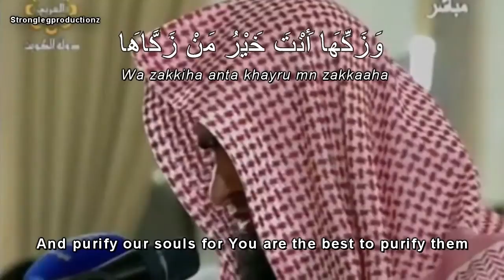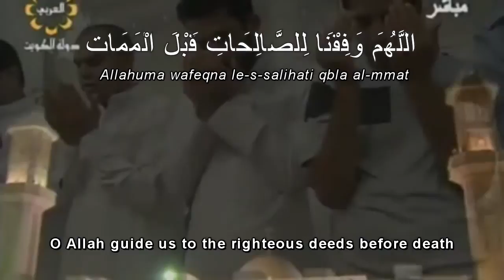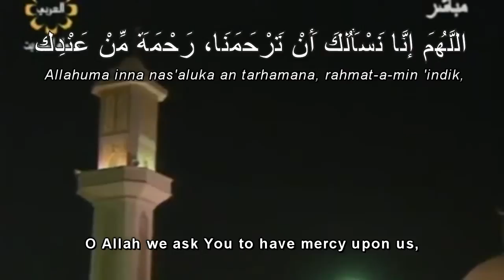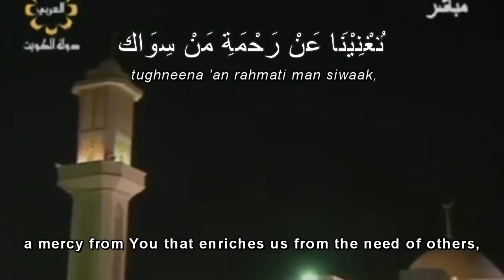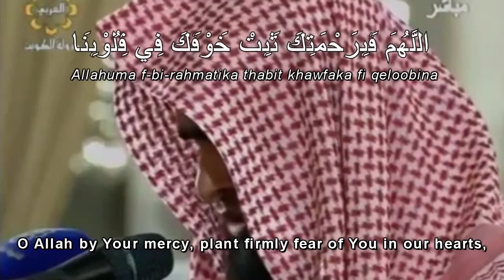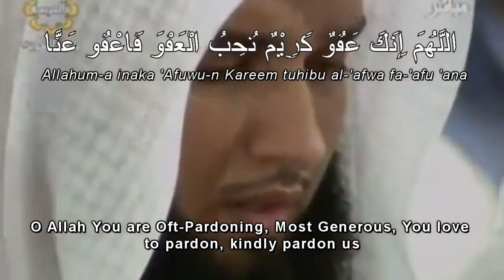Salman Al Utaybi Emotional Du'a in Ramadan 2012